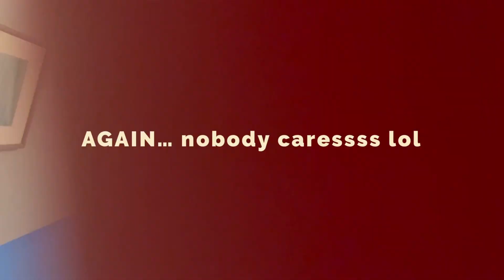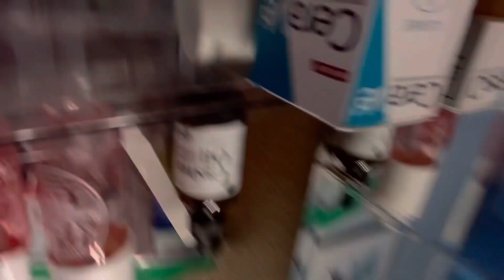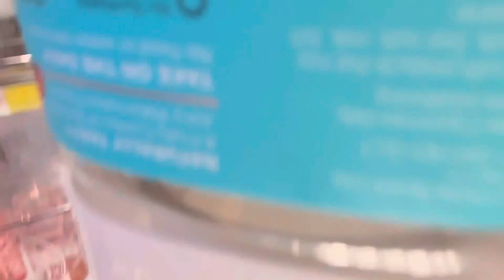FUNNIEST VID I HAVE EVER MADE 🤪*sunday reset*blowup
Helloooooo today I did a Sunday day in the life! I hope this made you laugh! I wanted to let you know during 7:38 I was not trynna to make fun of my mom lol I understand why I should put my phone away when guests are over lol!! Thanks for liking and subbing! ❤️👩also my mom is the best mom in the entire world!